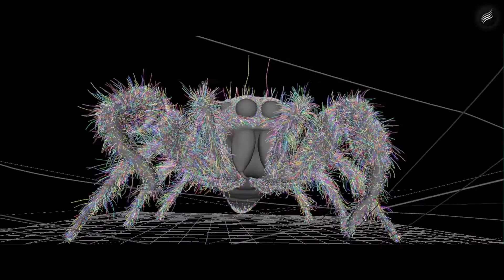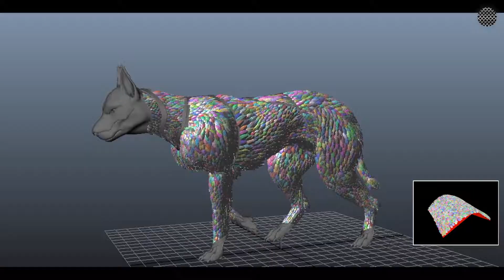ZENN - SIGGRAPH Reel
ZENN (ZElos Node Network)